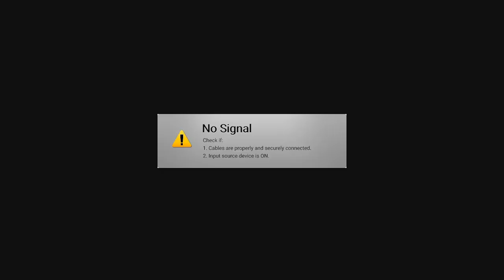📢*NUEVO *TRUCO GANAR DINERO MILLONES en GTA 5 ONLINE EMPEZAR de 0 | GUIA de DINERO 2023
En esta guia de como empezar de 0 en gta 5 online con esta guia de dinero para gta 5 online 2023 ps4 ps5 xbox one xbox series x pc
Dinero solo sin ayuda fácil y rápido. Ganar dinero sin negocios. Misiones de LAMAR de gta 5 online.
Misiones que mas dinero dan para ganar mucho dinero gta 5online millones muchos millones